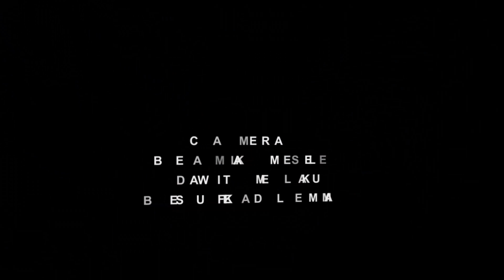"የሚበልጥ ነገር ታያለህ" ,በፓስተር ሽመልስ ደጉ ,ህዳር 23 የእሁድ ጠዋት አገልግሎት 2011 በአዲስ አበባ ቤተክርስቲያን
"የሚበልጥ ነገር ታያለህ" ,በፓስተር ሽመልስ ደጉ ,ህዳር 23 የእሁድ ጠዋት አገልግሎት 2011 በአዲስ አበባ ቤተክርስቲያን_December 02, 2018 At Addis Ababa Church